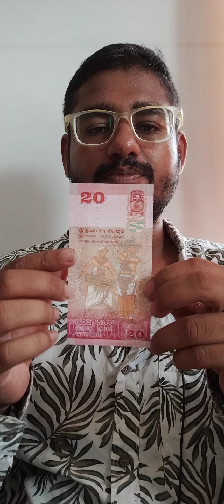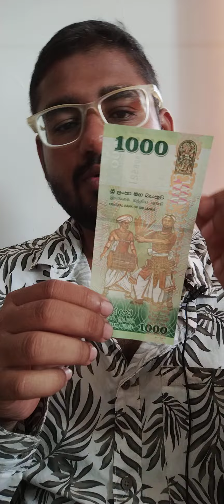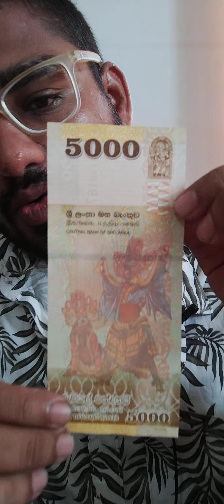Sri Lanka Full Denomination Set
Sri Lanka's national currency is Rupee.

To Buy Coin and Currency

Please Visit